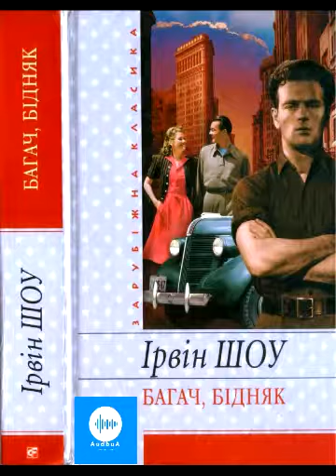Ірвін Шоу. Багач і бідняк. Частина 3